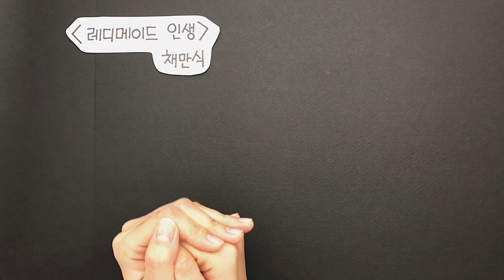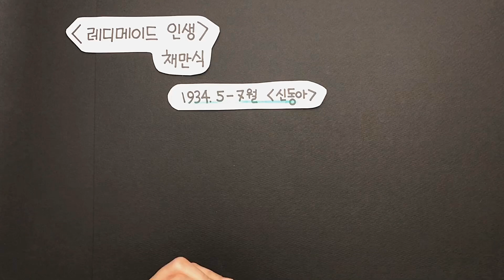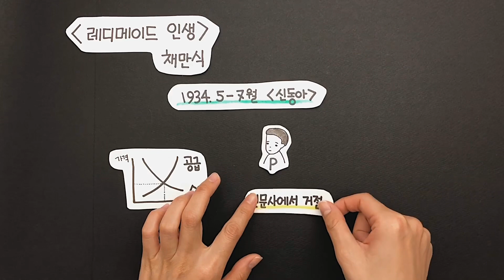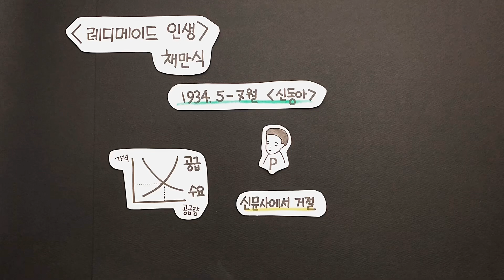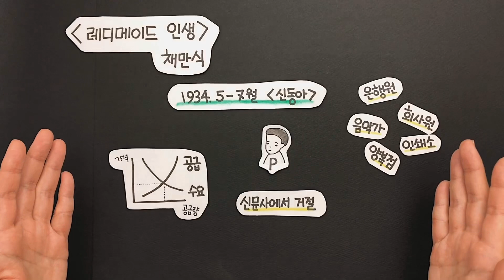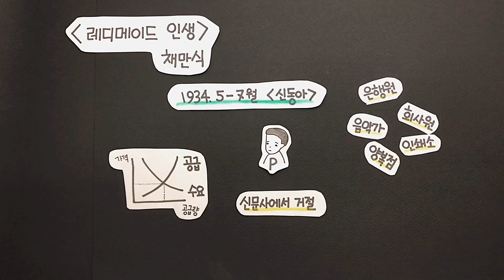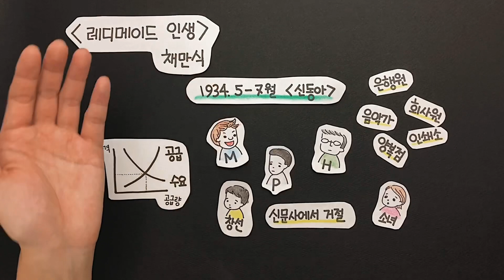[10분의 문학] 제20화 레디메이드 인생 채만식[2018년도 중등임용 전공기출]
돈 못버는 인텔리는 쓸데없다!
2018년 중등임용 전공기출, 2012년 공무원 서울시 국어기출
문학 신청하기, 질문하기는 댓글로!:)